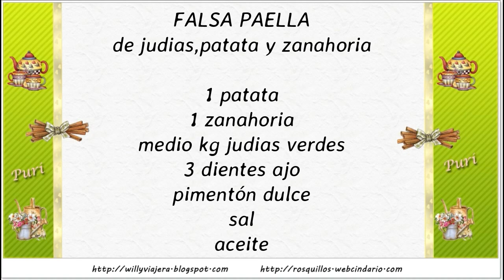FALSA PAELLA😋 VEGETARIANA. Vegano😋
Falsa paella de judias verdes, patata y zanahoria. Un plato vegetariano y bajo en calorías.
INGREDIENTES:
1 patata
Medio kilo de judías verdes
1 zanahoria
3 dientes de ajo
Media cucharita de pimentón dulce
Aceite
Sal

PREPARACION:

Se pela la patata y se corta en trocitos chiquitines, casi como granos de arroz  y lo mismo haremos con las judías verdes tras haberles quitado los extremos y los hilos de los lados. Pelamos igualmente la zanahoria y la cortamos en trocitos chiquitines.
En una fuente previamente untada con aceite ponemos las patatas, la zanahoria y las judías. Removemos y salamos.
En una sartén con aceite doramos unos dientes de ajo a láminas. Añadimos pimentón y se vierte todo sobre las verduras. Se echa agua en la misma sartén y se deja que dé un hervor. La añadimos a la fuente y la introducimos en el micro unos 8 minutos o bien hasta que la verdura veamos que está hecha. Taparemos con film para que se cueza mejor. Sacamos del micro y cambiamos las verduritas a una fuente de horno.
Introducimos en la altura superior del horno a 250 grados para que se doren un poco.